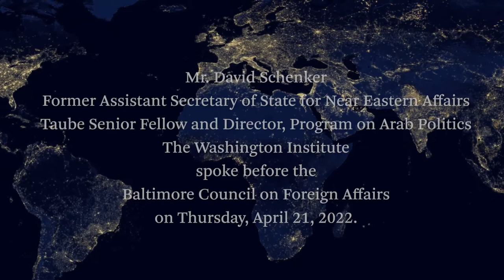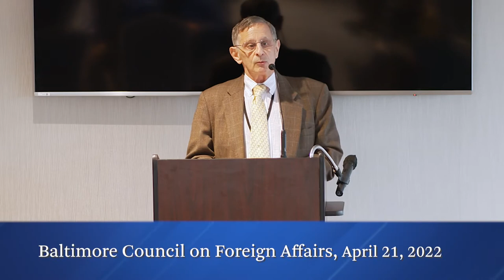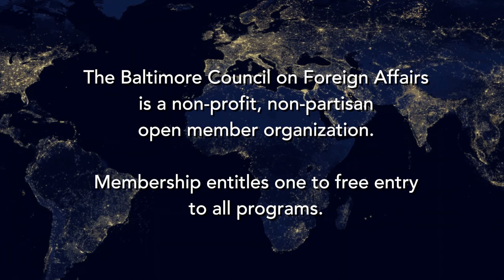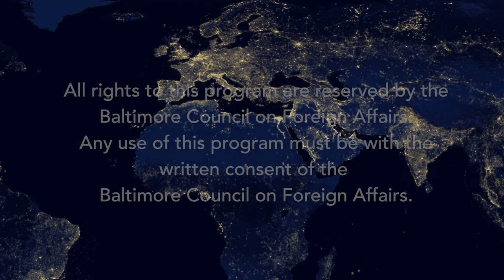The Ukraine Crisis: Why America’s Mideast Partners are Sitting on the Fence By David Schenker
David Schenker, Former Assistant Secretary of State for Near Eastern Affairs; Taube Senior Fellow and Director, Program on Arab Politics, The Washington Institute